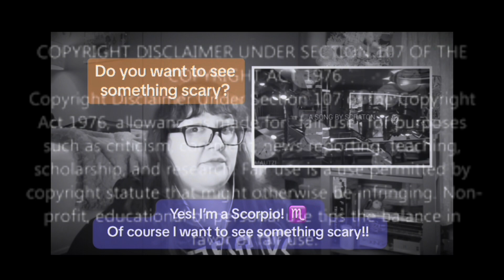REACTING TO FNAF MUSIC | GLAMROCK CHICKA ‘ROCK WITH ME’ | KAYLA ASHLY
READ DESCRIPTION: In this video, I’ll be reacting to NIGHTCOVE_THEFOX latest single GLAMROCK CHICA “ROCK WITH ME”

(It’s her song & video in the first part of my intro.)

LISTEN TO THEM ON SPOTIFY;

(It’s her song in the second intro.)

LISTEN TO HER ON SPOTIFY;